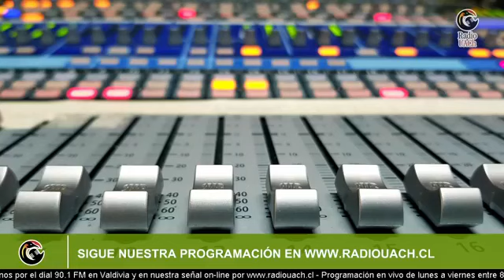TERRITORIO SOSTENIBLE /26 DE ABRIL 2021🔴 AL AIRE🔴 ( Pablo Díaz - Ricardo Millán - Henry Azurmendi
✅Participan:
-Pablo Díaz Barraza / Consultor Independiente y docente Facultad de Economía y Negocios USS
-Ricardo Millán Gutierrez / Consultor de Desarrollo Local y subgerente de empresa regional
-Henry Azurmendi / Director ProChile Los Ríos
🎙Conduce:
Víctor Godoi Millán / Encargado de comunicaciones de Vinculación con el Medio UACh.